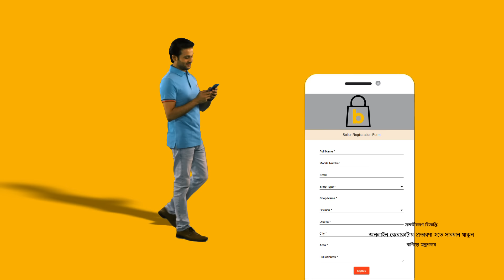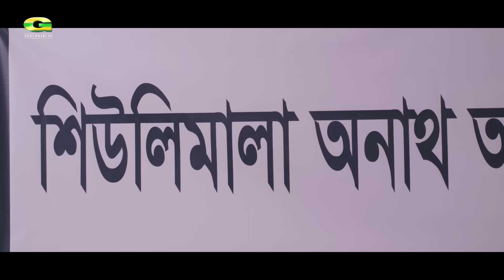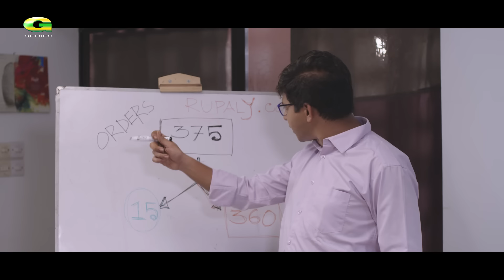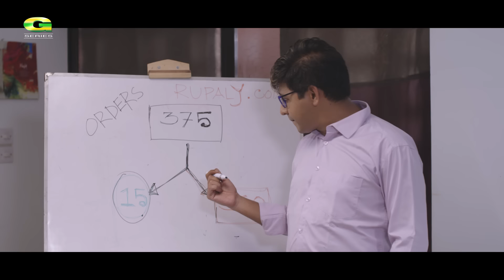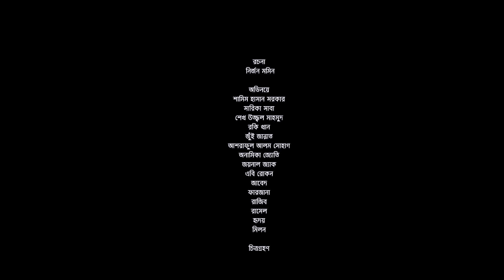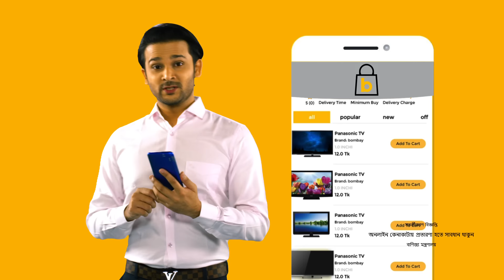Laak Velki Laak | Bangla Natok 2021 | Shamim Hasan Sarkar | Sarika Sabah | New Bangla Natok 2021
Presenting a new romantic & comedy drama "Laak Velki Laak" (লাক ভেল্কি লাক), Written by Nirjon Momin, Directed by Shahid Un Nabi. Starring Shamim Hasan Sarkar, Sarika Sabah, Sheikh Uzzal Mahmud, Rocky Khan, Jui Jannat, Ashraful Alam Shohag, Anamika Joty, Joynal Jack & Many More.

Laak Velki Laak | লাক ভেল্কি লাক | Bangla Natok 2021 | Shamim Hasan Sarkar | Sarika Sabah | Shahid Un Nabi | New Bangla Natok 2021

Natok : Laak Velki Laak (লাক ভেল্কি লাক)
Cast : Shamim Hasan Sarkar, Sarika Sabah, Sheikh Uzzal Mahmud, Rocky Khan, Jui Jannat, Ashraful Alam Shohag, Anamika Joty, Joynal Jack
Director : Shahid Un Nabi
Producer : G Series
Story : Nirjon Momin
Language : Bangla
Label : G Series